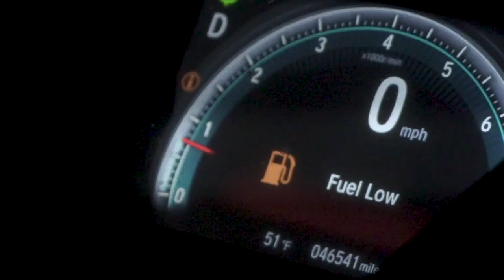Pofsky - Better Life (Official Music Video) ll Dir. Luizzy G [New 2020]